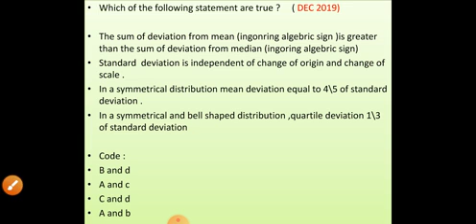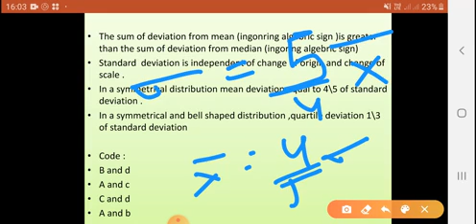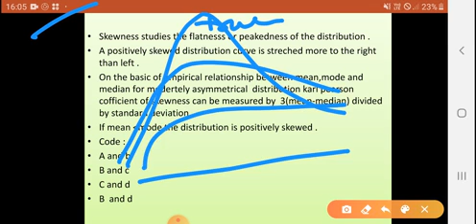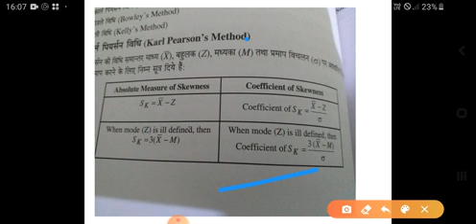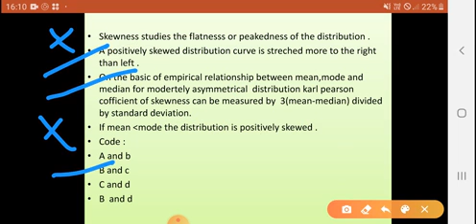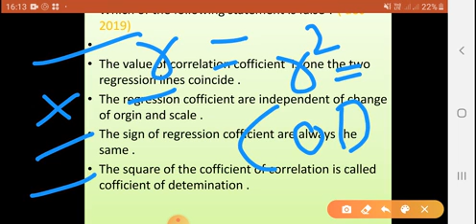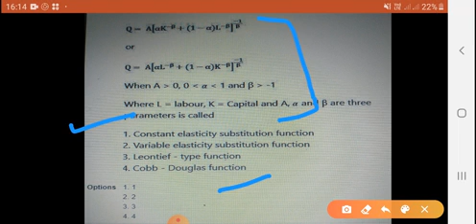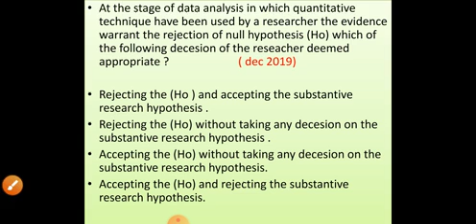Statistics questions December 2019 with explanation (part 2 )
MCQ SERIES